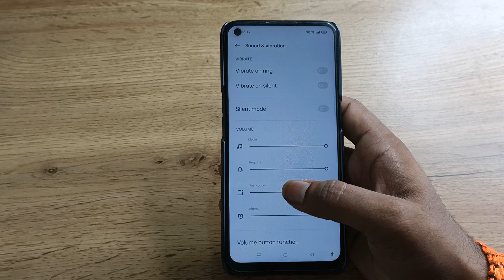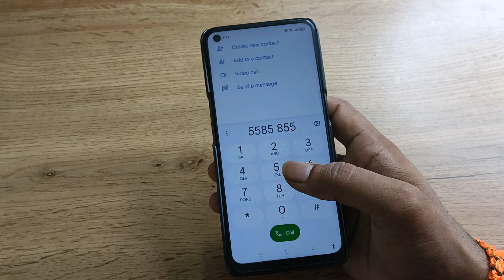Realme narzo 50 off dial pad tone, how to off dial pad tone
dial pad tone kaise change kare
dial pad tone sound effect
how to off dial pad sound on realme
how to off dial pad vibration
Realme narzo 50 enable hiden featurs settings
Realme narzo 50 tips and trick settings
Realme narzo 50 secret settings